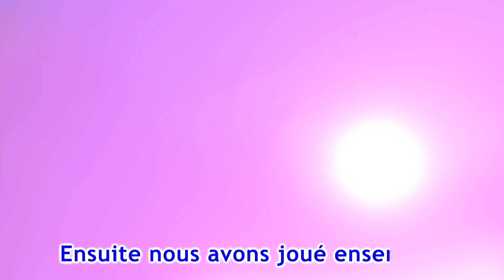Johny Johny oui maman｜chansons de crèche pour enfants｜chansons pour bébés｜Super Luca LE Français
"Super Luca LE Français" est une chaîne YouTube passionnante et éducative conçue spécialement pour les enfants qui souhaitent apprendre le français tout en s'amusant. Notre chaîne offre une variété de contenus captivants et interactifs qui aideront les jeunes apprenants à développer leurs compétences en français de manière ludique et divertissante.

De vidéos amusantes et éducatives mettant en scène des personnages colorés et attachants à des leçons interactives et des chansons entraînantes, "Super Luca LE Français" offre aux enfants une expérience d'apprentissage immersive et engageante. Chaque vidéo est soigneusement conçue pour stimuler l'intérêt des enfants et les encourager à explorer la langue française à travers des activités créatives et interactives.

Nos contenus couvrent un large éventail de sujets, des bases de la langue aux vocabulaires spécifiques, en passant par les histoires amusantes et les jeux éducatifs. Nous nous efforçons de rendre l'apprentissage du français accessible et amusant pour les enfants de tous âges, qu'ils soient débutants ou déjà familiarisés avec la langue.

Rejoignez-nous sur "Super Luca LE Français" pour offrir à vos enfants une opportunité unique d'apprendre le français tout en s'amusant. N'oubliez pas de vous abonner à notre chaîne pour ne manquer aucune nouvelle vidéo éducative et amusante qui aidera vos enfants à explorer et à maîtriser la beauté de la langue française. Rejoignez-nous dans cette aventure d'apprentissage captivante et encouragez vos enfants à découvrir le français de manière excitante et interactive !